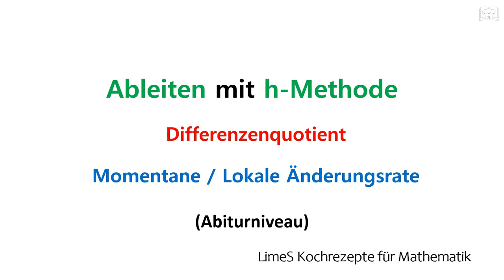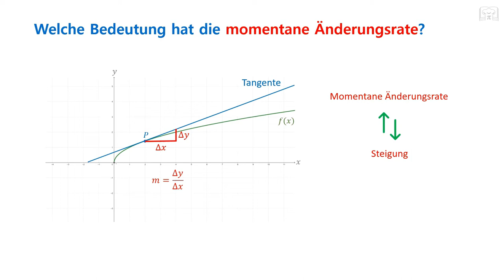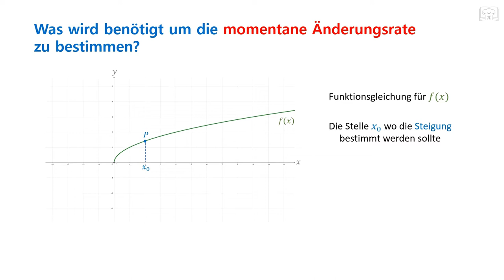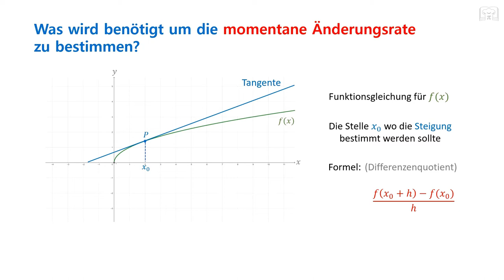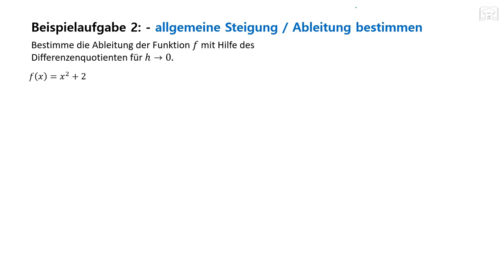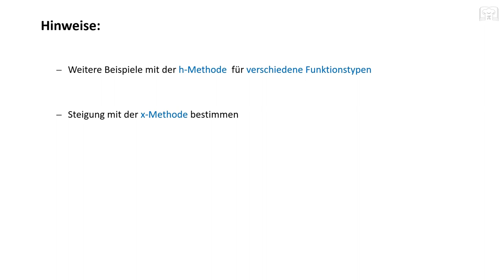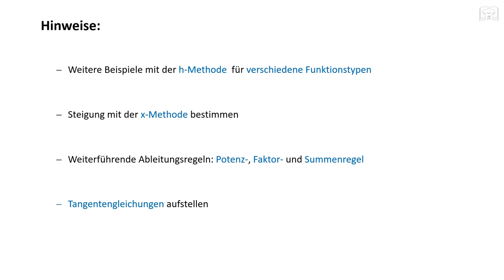Ableitung / momentane Änderungsrate mit h Methode bestimmen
Entdecke die h-Methode - Einfache Erklärung und Anwendung des Differenzenquotienten.
In diesem Video lernst du, wie du mit der h-Methode die Ableitung einer Funktion bestimmen und die lokale Änderungsrate berechnen kannst. Wir gehen Schritt für Schritt durch die Grundlagen und du wirst sehen, wie einfach es ist, diese Technik anzuwenden.

00:00 Formel / Erklärung
03:31 Aufgabe 1
10:58 Aufgabe 2